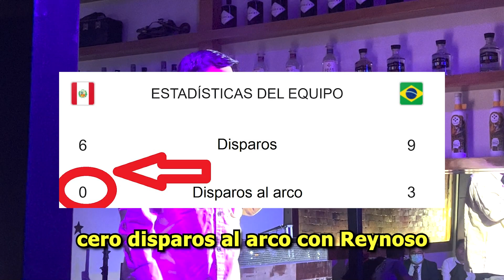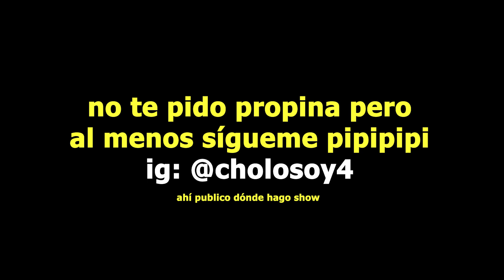Luciana Fuster y Cristhian Pacheco 🇵🇪 - Stand Up Comedy CholoSoy | Johnny Zare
CholoSoy (Johnny Zare) es un comediante Trujillano que acaba de mudarse a Lima. Está haciendo todo lo posible para sobrevivir haciendo comedia.